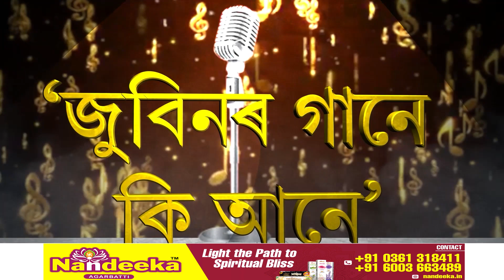বেদখলকাৰীৰ কবলত সোনাই নদী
ক্ৰমাৎ ঠেক হৈ আহিছে সোনাই নদী